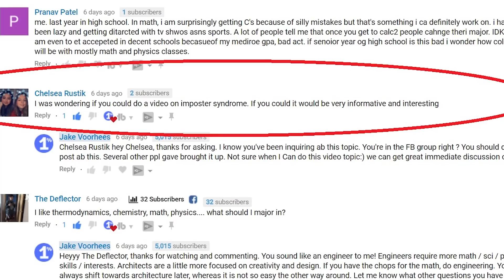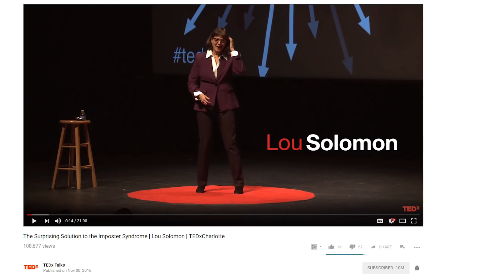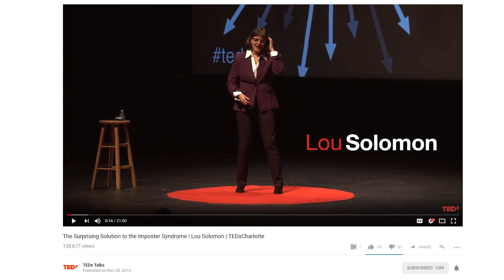Overcoming Imposter Syndrome | How to Get Over Imposter Syndrome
Video description
In this episode we discuss Imposter syndrome software engineer, Overcoming imposter syndrome, how to get over imposter syndrome, imposter syndrome grad school, imposter syndrome programmer, imposter syndrome software engineer, imposter syndrome activities, imposter syndrome computer science, imposter syndrome college, what is imposter syndrome, how to be more confident, how to be confident in yourself, how to love yourself and be confident, engineering student problems, self confidence motivational video

Say hello!

Other topics:
Civil Engineering
Mechanical Engineering
Biomedical Engineering
Chemical Engineering
Electrical Engineering
Aerospace Engineering
Construction Engineering